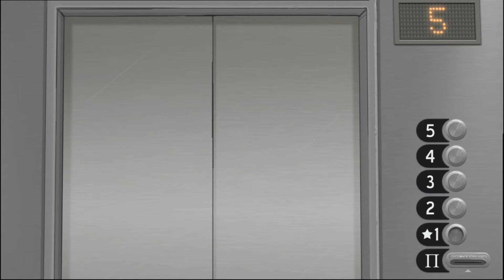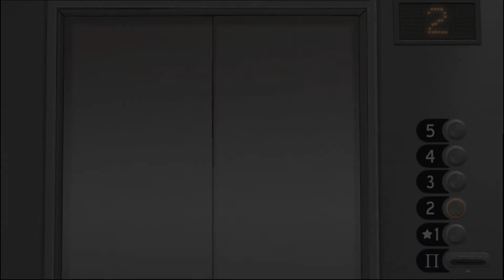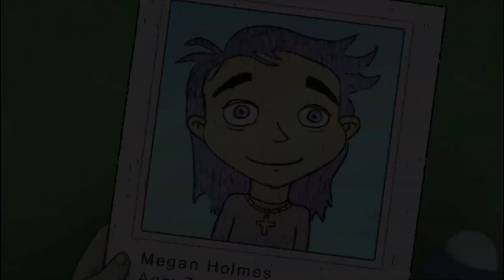ПРИЗЫВАЕМ ПРИЗРАКОВ Sally Face №4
Кто хочет купить Пиар то пишите мне в Вк
Всем привет с вами MrMiha! На моём канале вы найдёте множество прохождений и обзоров игр и симуляторов,  а так же игры онлайн!
Стой,погоди не уходи с моего канала,я уверен что ты найдешь для себя много интересного тут,просто посмотри мои видео и ты поймешь что мой канал действительно интересен.
Если вам хочеться поднять своё настроение и орнуть контента и юмора,заходите на мой канал,заваривайте чаёчек и наслаждайтесь просмотром моих видео! :)